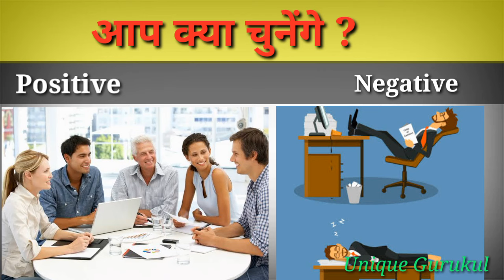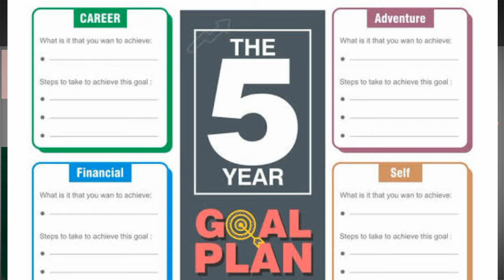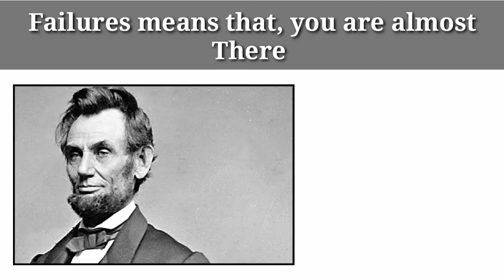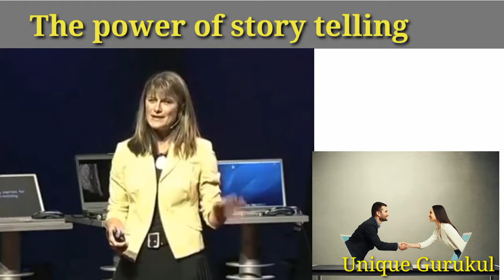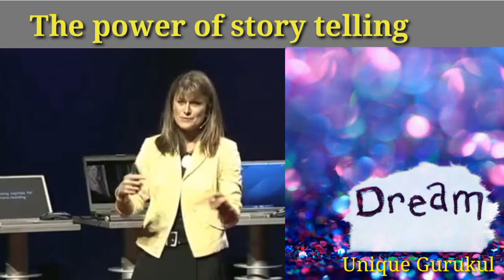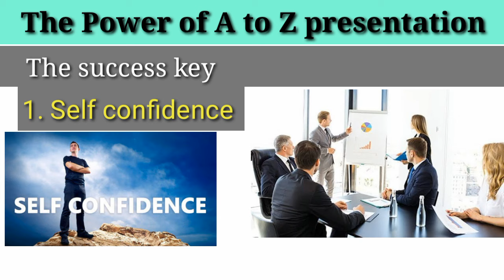Direct Selling success tips/Network marketing success tips/How to fast grow in Direct selling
Network Marketing/Direct selling Success Tips.
 in this video we discussed about
7 tips of fastest growing  in Network marketing

1. The power of choose